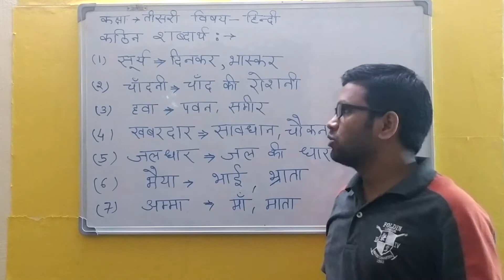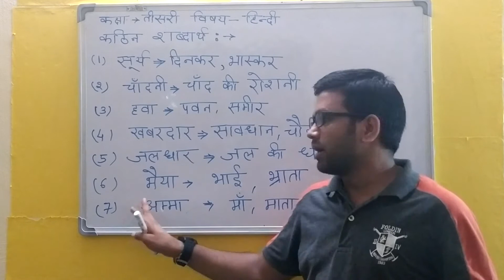कठिन शब्द पाठ 07